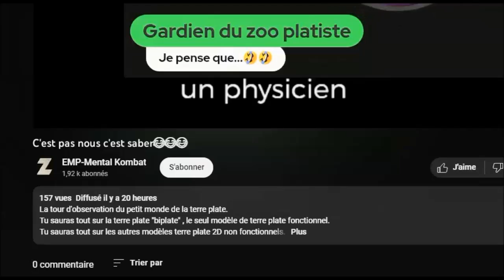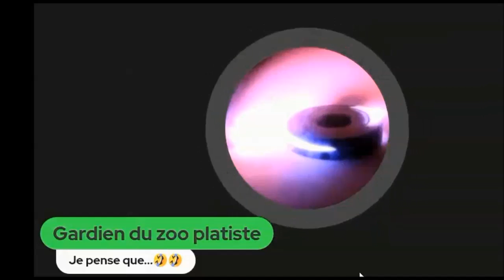Ma Réponse au Guignol Platiste , Z Comme ZÉRO , Qui se Croit Malin